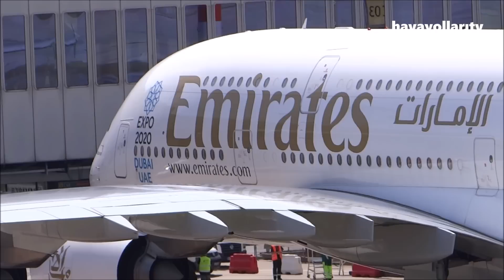Düsseldorf Airport / Düsseldorf Flughafen 24 min. Full HD Video 2015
Flughafen Düsseldorf 2015 / Düsseldorf Airport 2015
Planespotting at Düsseldorf Airport, 24 min. Full HD Video
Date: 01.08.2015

Airlines:
1. Air Berlin 2. British Airways 3. Aeroflot 4. SAS 5. Turkish Airlines 6. Condor 7. Germania 8. Pegasus Airlines 9. Swiss Airlines 10. Sun Express 11. eurowings 12. France Airlines 13. Lufthansa 14. TUIfly 15. Emirates Airlines 16. KLM 17. Iraqi Airway 18. small planet Airlines, 19. Vueling airlines 20. ANA 21. Niki Airlines 22. Air Baltic 23. Tunis Air